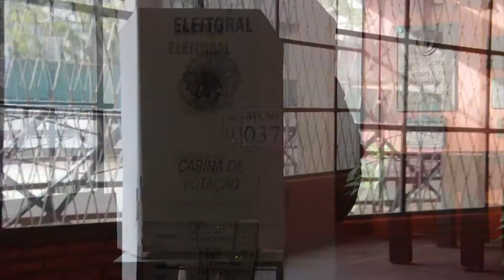O primeiro eleitor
Álvaro Chiesa foi o primeiro eleitor a votar no Colégio Pedro Osório, centro de Pelotas. Estava desde às 6h na fila.